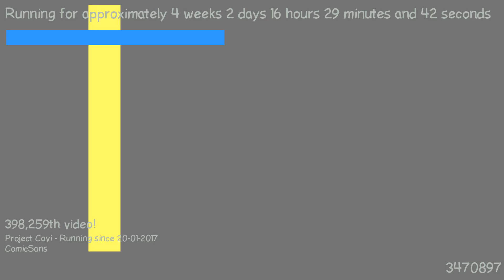1487601244 - Webdriver Cavi - T-P